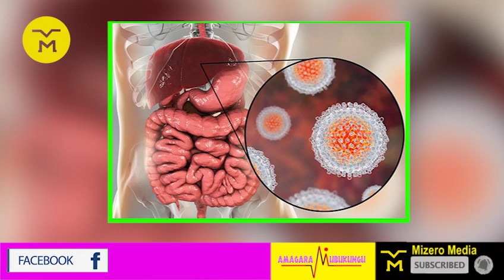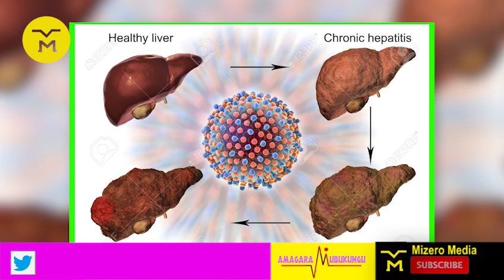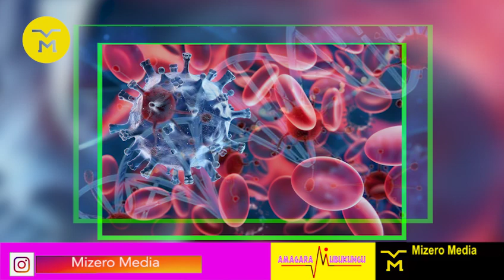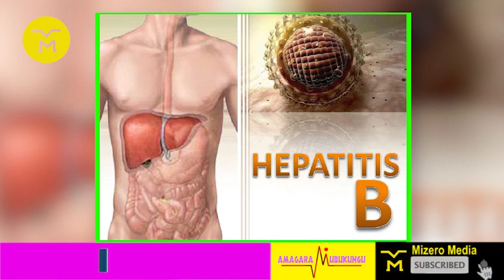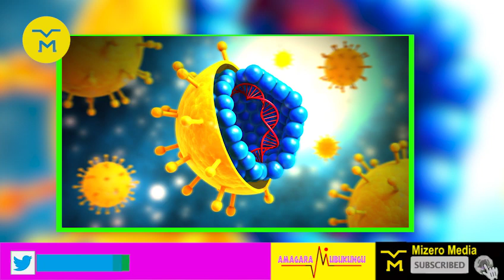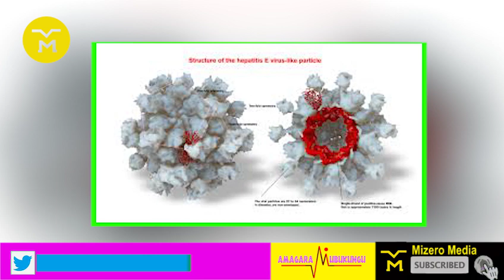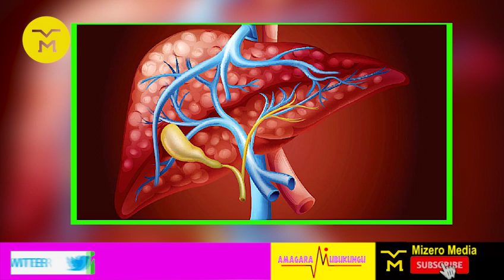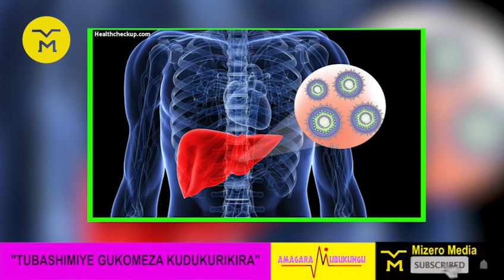00019: UBWOKO 5 BWA HEPATITE || HEPATITE A,B,C,D,E || IBIMENYETSO BYAZO ZOSE || UKO WAZIRINDA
We believe that access to information is the right path leading to social change and effective determination therefore we are here to enhance lives using communication.
Gratitude is always our default setting.